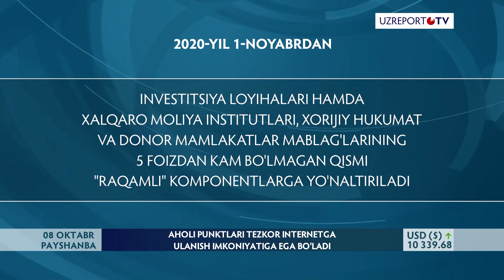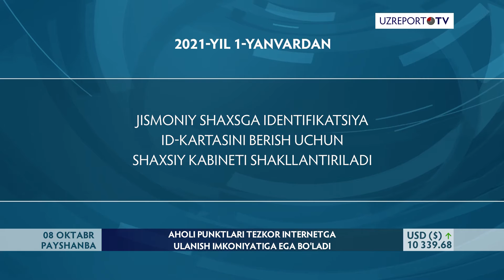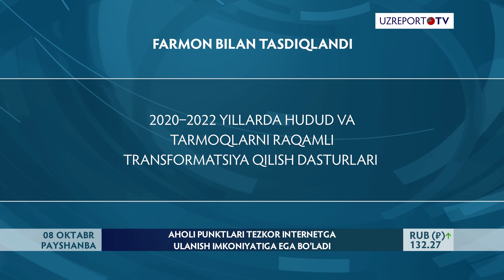Har bir aholi punkti 10 Mbit/s dan kam bo'lmagan Internetga ulanish imkoniyatiga ega bo'ladi